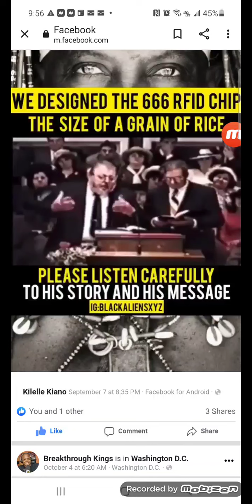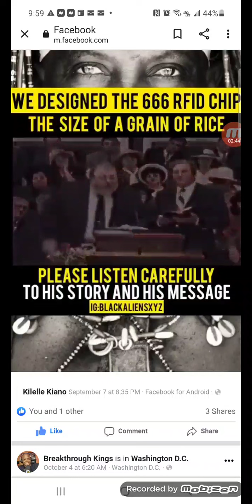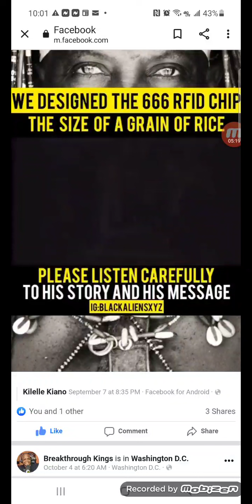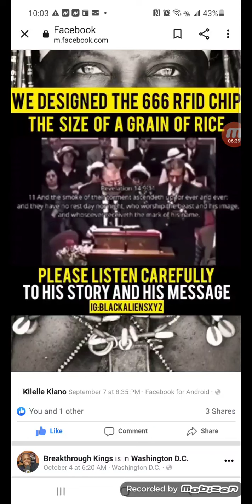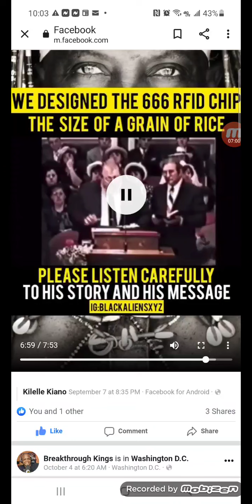MOTB! quick watch!